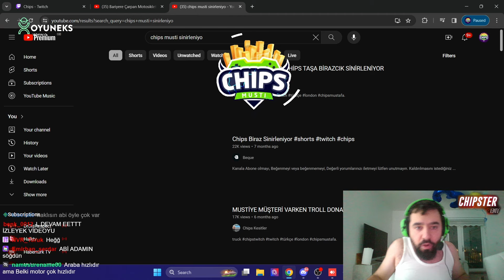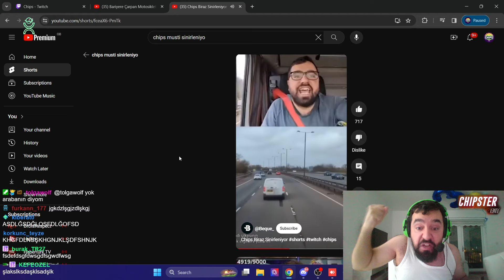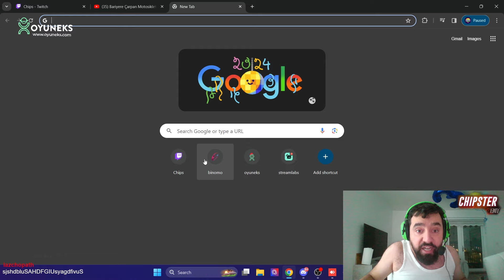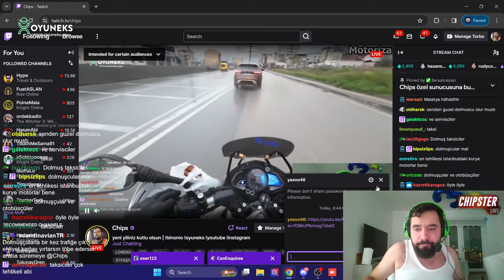CHIPS MOTORCU KAVGALARI İZLİYOR